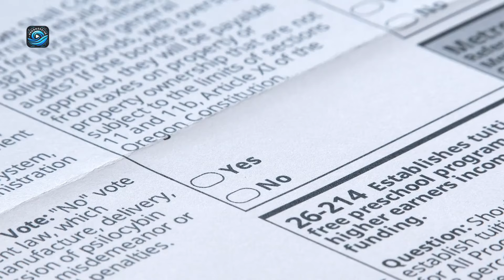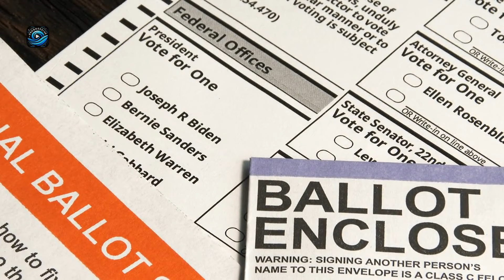NECK-AND-NECK in Michigan, Wisconsin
The 2024 election is heating up as Kamala Harris and Donald Trump battle for key swing states like Michigan and Wisconsin. With the economy and abortion rights at the forefront, every vote counts in this neck-and-neck race. 🗳️🇺🇸

Progressive Wave: where knowledge, NYC, and community converge! 😊🌆